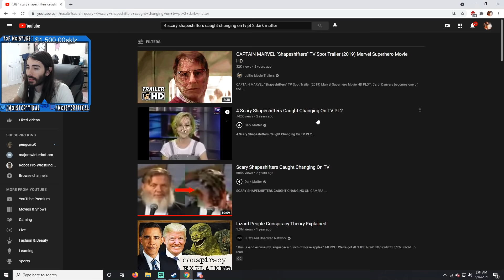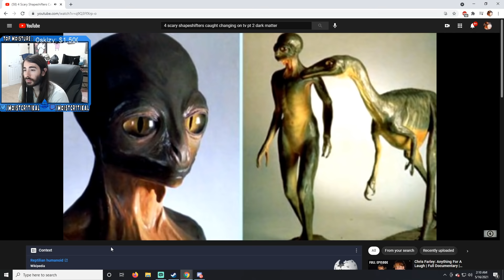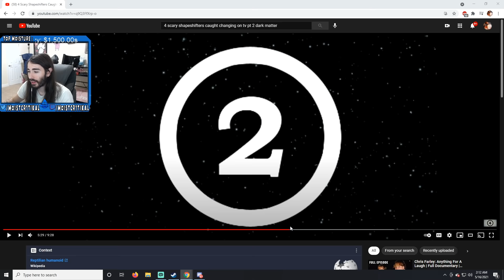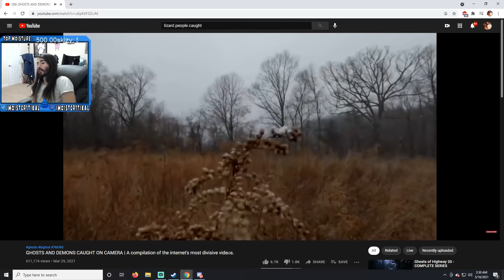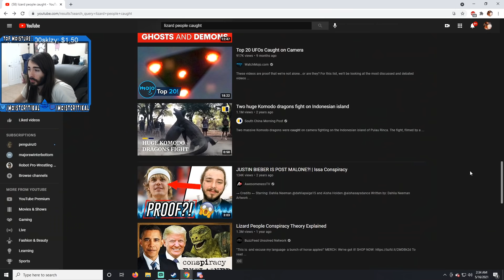Reptilians Finally Caught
This is the greatest proof of All Time